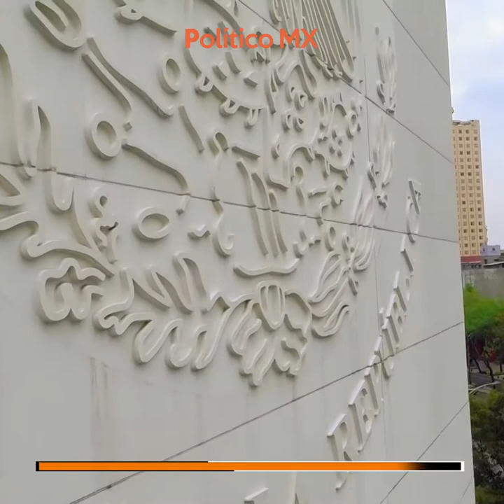Ulises Castellanos hace 'Memoria' para Político MX sobre la senadora Ifigenia Martínez.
La Junta de Coordinación Política (Jucopo) del Senado de la República acordó otorgar a la senadora Ifigenia Martínez la medalla de honor Belisario Domínguez 2021. "Para este órgano de gobierno, la aportación a la vida diplomática, política y social de la nación por parte de Ifigenia Martínez ha representado una labor destacable, de quien ha dedicado su vida al servicio de México y que a lo largo de los años ha luchado por la democracia de nuestra nación y ha abierto las puertas a las mujeres siendo precursora en ámbitos que hasta hace algunos años se consideraban solo para el ejercicio de los hombres", se expresa en el acuerdo firmado por la Jucopo.